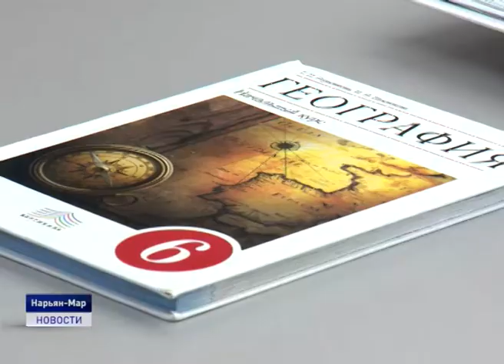УСИЛЕНИЕ ВЕТРА В НАО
Усиление ветра в Ненецком округе сегодня, 17 февраля, внесло существенные коррективы в работу Нарьян-Марского аэропорта и передвижению по зимней автомобильной дороге.